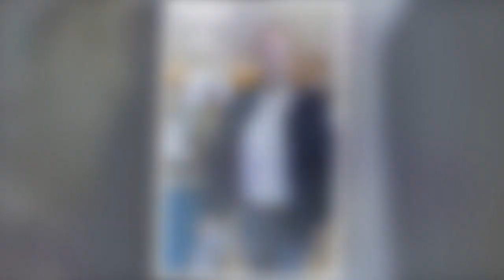Jeremy Clarkson makes U-turn on backing 'charming' Matt Hancock